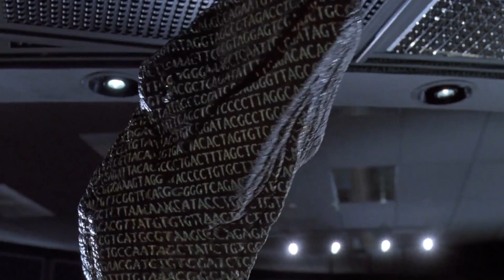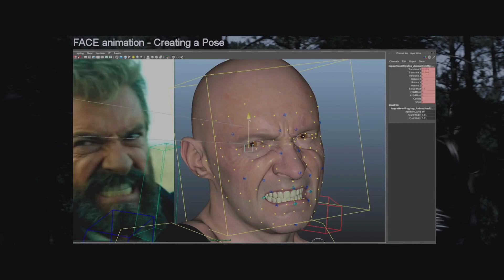CGに見えない映画のシーン ランキングTop10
それってCGだったの？今回は観客が見ても気づかない、驚くほど絶妙なCGを使った映画のシーンをトップ10！「ウルフ・オブ・ウォールストリート」（2013）や「ジョン・ウィック」（2014）、「ダークナイト」（2008）がランクイン！ あなたが気づかなかったシーンは？ コメントで教えてね！

もくじ
0:00 CGに見えない映画のシーン ランキングTop10
0:21 第10位：場所の補完
1:17 第9位：フィラデルフィアのスカイライン
2:06 第8位：70年代のサンフランシスコ
3:00 第7位：天井からの落下
3:58 第6位：犬のうんち
5:02 第5位：量子スーツ
6:01 第4位：年老いたローガン
6:49 第3位：トラックの転倒
7:48 第2位：代理のアイアンマン
9:46 第1位：カーチェイス